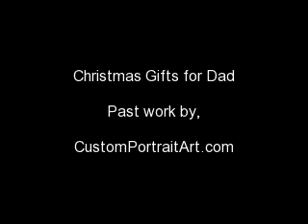Christmas Gifts for Dad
provides Christmas Gifts for Dad.
Customized hand-drawn Painting from Photos is the best Christmas Gift you can give you Dad this Christmas.